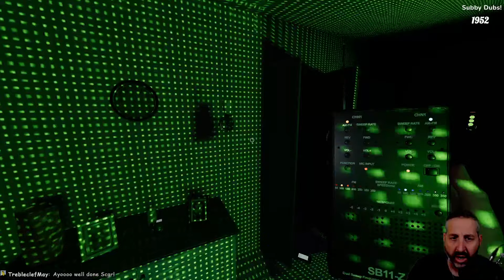What Is Going On Today?! - Phasmophobia Stream